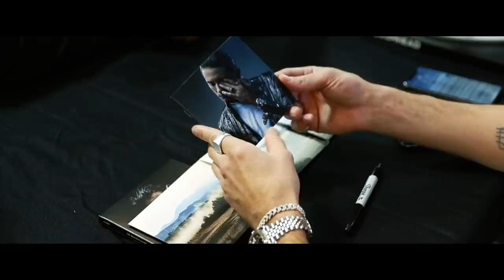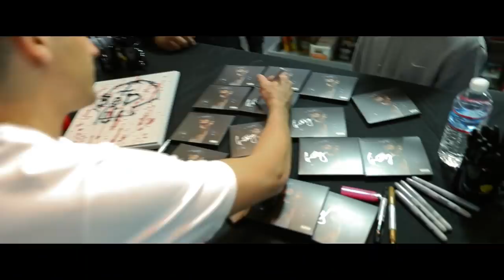The Beautiful & Damned: Short Film Documentary Series Episode 1